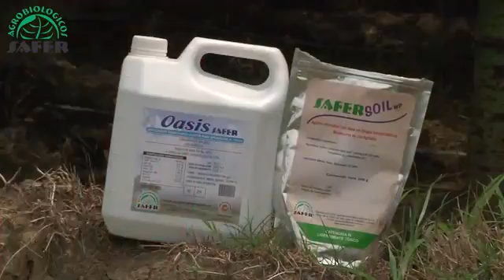Cultivo de Papaya